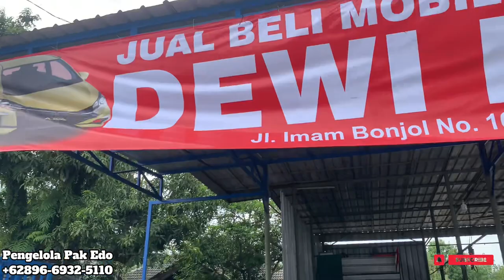MOBIL BEKAS CASH Rp 70 Jt KONDISI MASIH BAGUS BANGET , di Dewi Mobilindo !!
MOBIL BEKAS
CASH Rp 70 Jt
KONDISI MASIH BAGUS BANGET ,
di Dewi Mobilindo !!

Jl. Imam Bonjol No. 100
Karawaci, Kota Tangerang
Banten

Pak Edo

Bisa hubungi
Silahkan WA kami
Dedi

Terimakasih
DEROSA TV

Mobil Tangerang,
innova zenix
honda wrv
toyota zenix
zenix innova